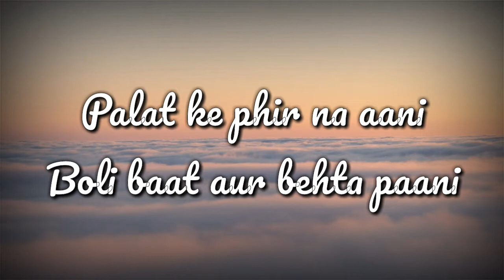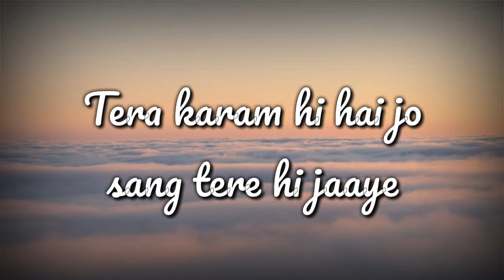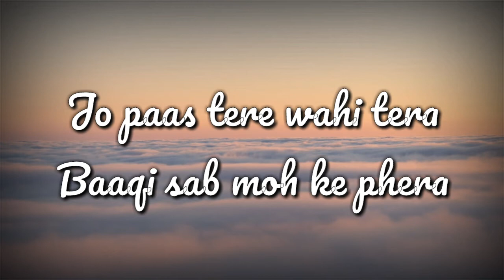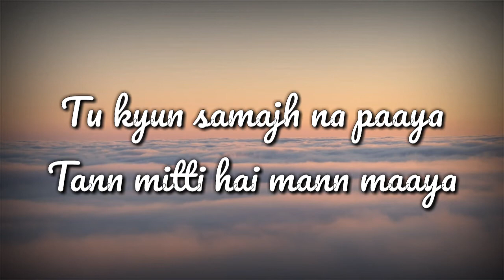Har Har Gange Lyrics | Arijit Singh | Shahid Kapoor and shraddha kapoor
Song:             Har Har Gange

Movie:            Batti Gul Meter Chalu (2018)

Lyricist:          Siddharth-Garima

Cast:               Shahid Kapoor, Shraddha Kapoor

Har Har Gange Lyrics – Batti Gul Meter Chalu: The song is sung by Arijit Singh and has music composed by Sachet-Parampara with lyrics written by Siddharth-Garima. The song is from Shree Narayan Singh directed BGMC starring Shahid Kapoor and Shraddha Kapoor.

                   500 likes

( Note - ALL IMAGES/PICTURES AND MUSIC, LYRICS ALSO SHOWN IN THE VIDEO BELONGS TO BE RESPECTED OWNERS AND NOT ME... I AM NOT THE OWNER OF ANY PICTURE AND THE MUSIC SHOWED IN THE VIDEO)